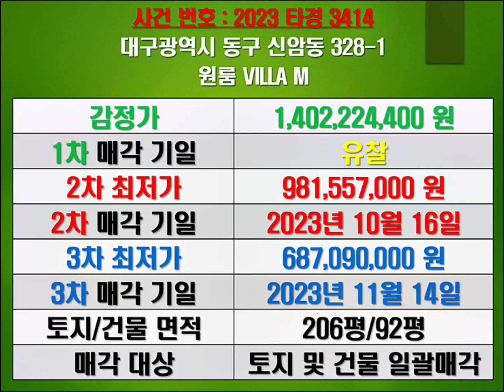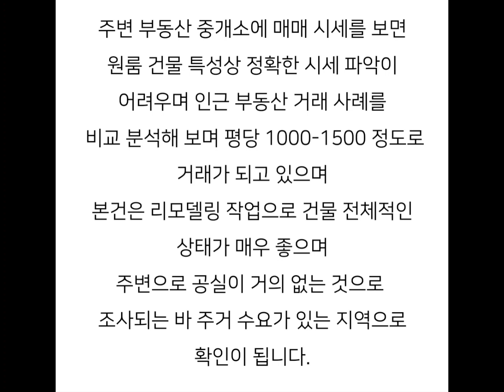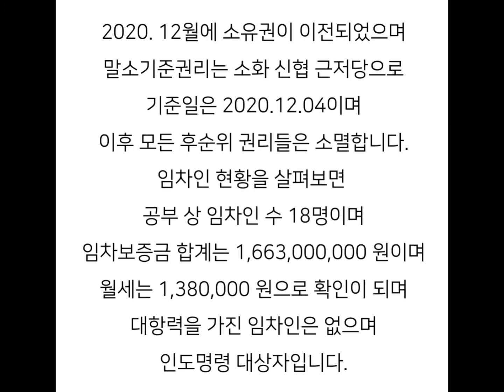대구원룸경매 대구동구원룸경매 동구신암동원룸경매 대구동구원룸매매시세 동구신암동원룸매매시세 대구동구다가구주택경매 동구신암동다가구주택매매시세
대구 동구 신암동 원룸 경매/대구 동구 원룸 다가구주택 매매시세